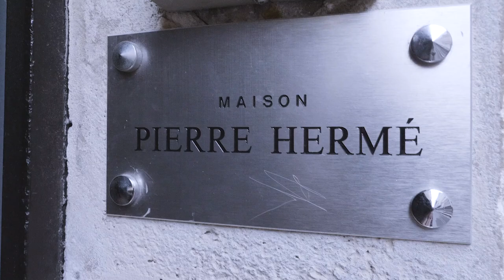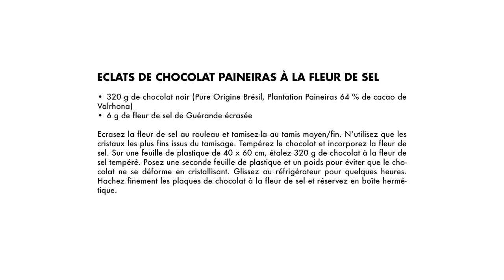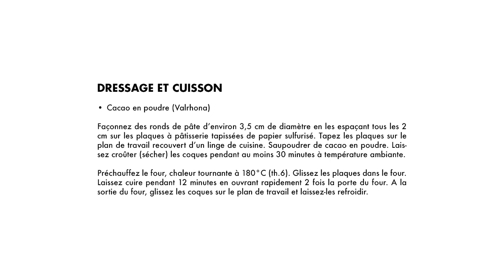What's Cooking #11: les Macarons de Pierre Hermé - L'OFFICIEL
Découvrez les secrets de fabrication des macarons du chef pâtissier Pierre Hermé, ici accompagné par le mannequin et experte food Charlotte Collard.

Produced by : L'Officiel Paris